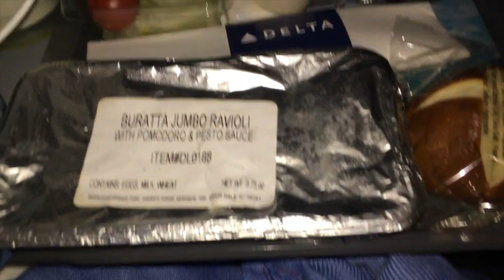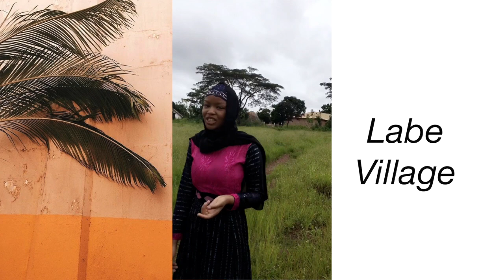travel vlog airport alone to africa guinea conakry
just a travel vlog nothing special . Well i did get stranded at the airport cause my flight wanna leave me.

fulani youtubers , guinea Conakry Youtubers, African beauty gurus, West African Youtubers, Senegal youtubers, african youtuber channels